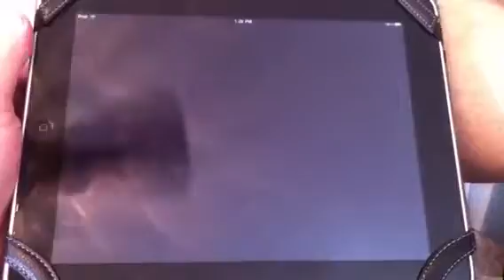Hideout prototype demo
Short demo of the early literacy app, Hideout